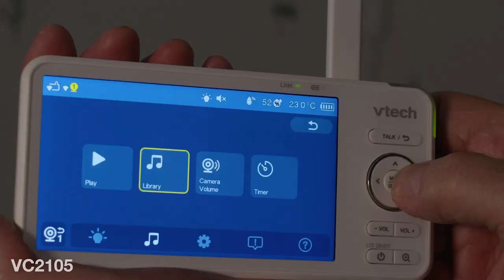VC2105 1080p Over-the-Crib WiFi Baby Monitor, 5" 720p HD, Rollover and Face Covering Detection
Watch over your little one at home on the 5-inch, 720p High-Definition Parent Unit Display or remotely on your smartphone with the Over-the-Crib VTech VC2105 WiFi video baby monitor.  This Over-the-Crib monitor provides a full view of your baby while also providing other helpful benefits. Sleep Analytics AI allows you to learn when your baby sleeps the longest or how frequently you visit throughout the night to optimize your sleep efficiency and theirs. Also, receive alerts if your baby obstructs their face or roll onto their stomach when they are too young to adjust.  Free professional in-app advice and videos and other medical experts help assist in the growth and development of your baby.